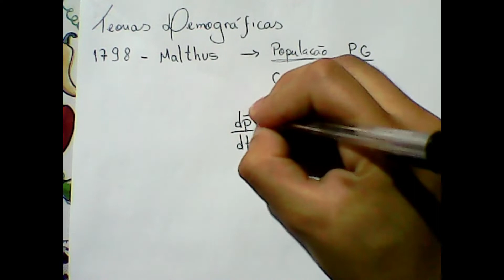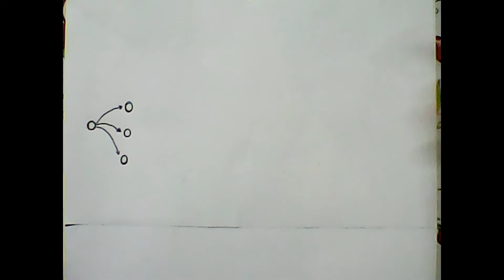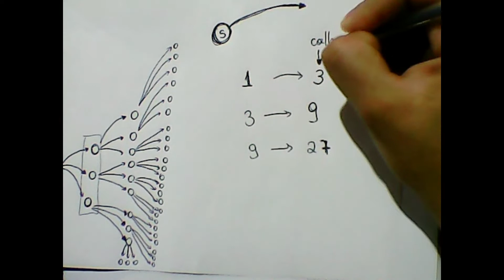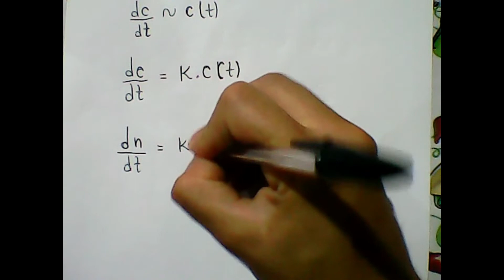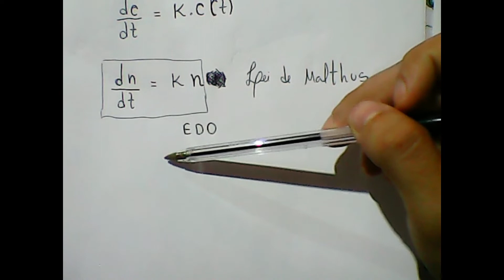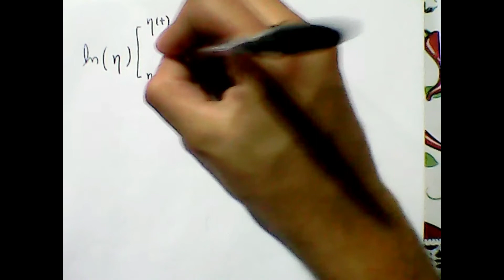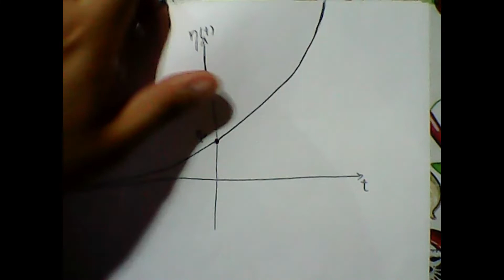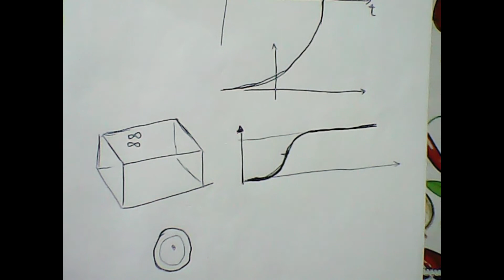Matemática & Coronavírus (COVID-19) -Teoria de Malthus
Doações:
Um pouco sobre o motivo de populações demográficas, por que a natureza se expressa com Equações Diferenciais?
Objetivo: Demonstrar por que as populações crescem em PG.